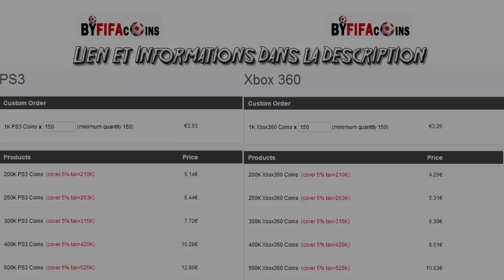Crezip | [Fr] FUT Coupe du Monde avec l'Asie | Le rêve de tout joueur - Episode 2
"J'AIME", "FAVORIS" & Lire description SVP
(Cela prend 2 secondes et aide la chaine à se développer)

● Lien Twitter ► @CrezipDoo

DESCRIPTION

Aujourd'hui, on enchaine avec l'épisode 2 de notre série sur FUT Coupe du Monde =)

Merci de donner votre avis sur cette vidéo !!! :D

MUSIQUES UTILISÉES